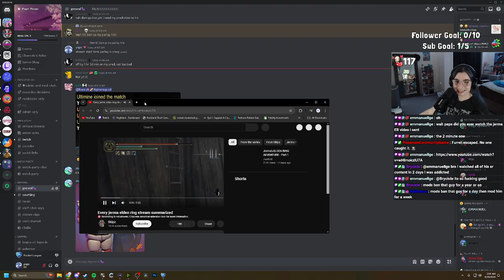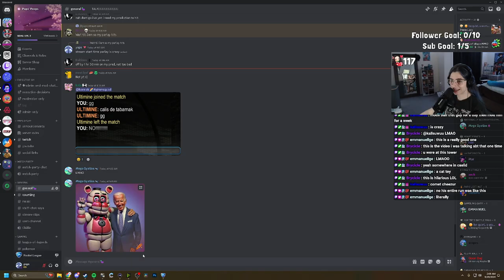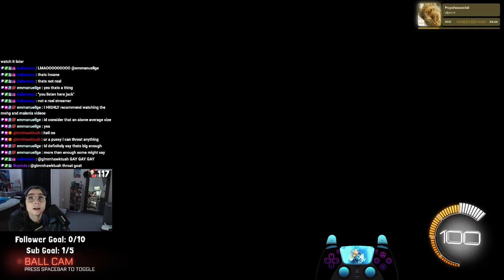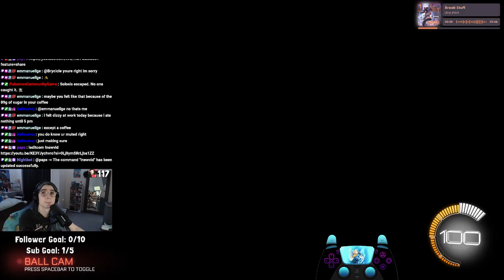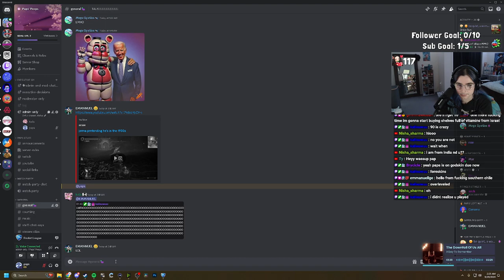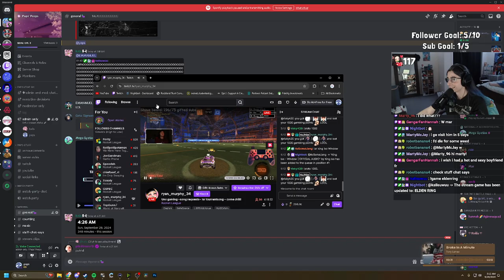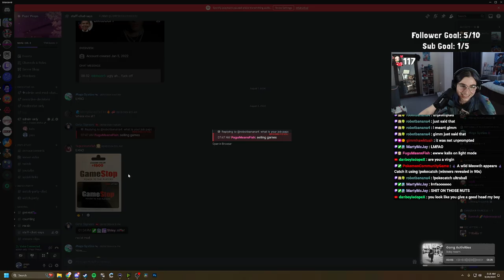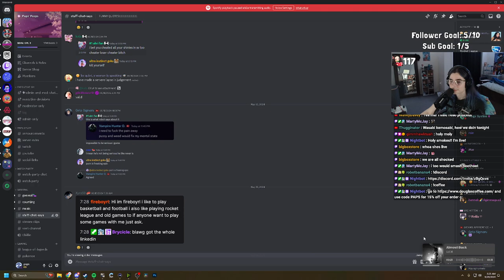SUBTEMBER | actual no nonsense ranked grind locked in | September 28th 2024